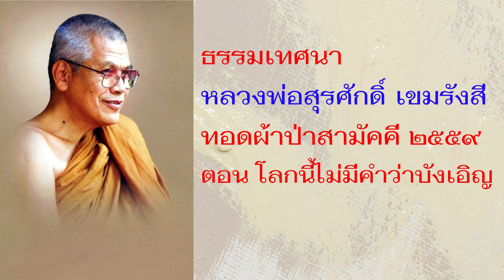ธรรมเทศนาหลวงพ่อสุรศักดิ์ เขมรังสี ตอน โลกนี้ไม่มีคำว่าบังเอิญ@buddhism_meditaion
ธรรมเทศนาหลวงพ่อสุรศักดิ์ เขมรังสี ที่ระลึกงานทอดผ้าป่าสามัคคี ปี 2559 ตอน โลกนี้ไม่มีคำว่าบังเอิญ